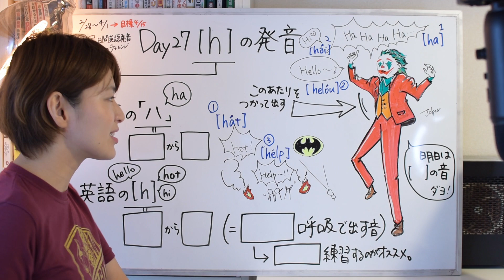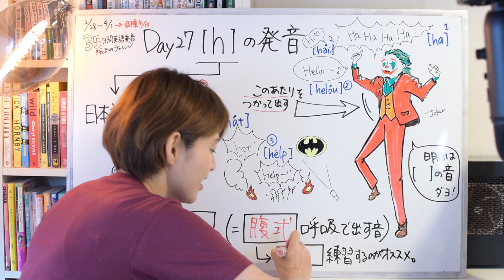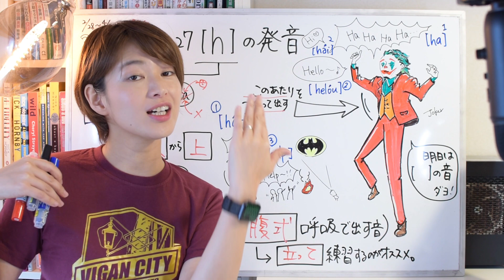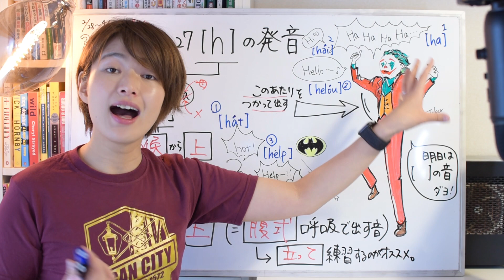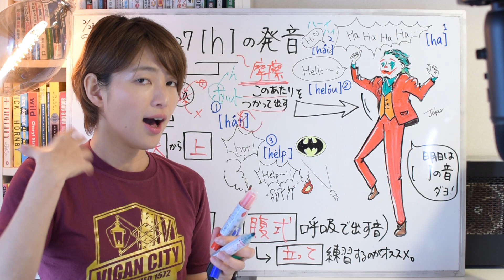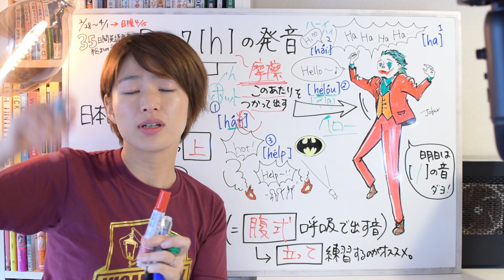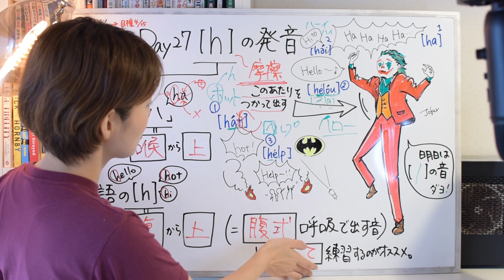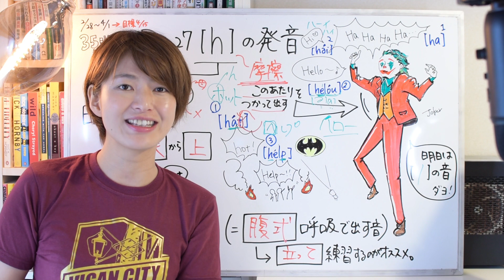【こんなに違う】英語の[h]は日本語の「h（ハの音）」腹式呼吸でダイエット！？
英語の[h]は腹式呼吸で出す「ハハハ」のhの音。お腹に手を当てて、喉を大きく開くイメージでhot、hello、help練習してみましょう！

ご覧いただきありがとうございます！英語教材プロデューサーのユッキーです。

（オフィシャルサイト、新着情報やレッスンの受付状況、制作事例など）

このチャンネルには気軽に英語に触れられる短めのものから、長めの授業スタイルなものまで様々ご用意があります。これから英語をはじめる方も、たくさんやってきた方も。ぜひリラックスして楽しんでいかれてください＾＾

▶︎ユッキーがあなたの英語学習の相談に乗ります
LINE　ご登録でユッキーのコンサルがZoomで30分間無料で受けられます。

もしくは 「@yukki」で友達ID検索してみてください

▶ 2ndチャンネル（2022年6月〜)

▶書籍
『場面と言葉がパッと浮かぶ スッと出てくる ユッキーのいますぐ英会話ノート』

▶Makuake Award 2021Best Supporter賞受賞
『英語学習者200人がつくった 大人のための英語ノート』

↓絶対見るべき！おすすめレッスン